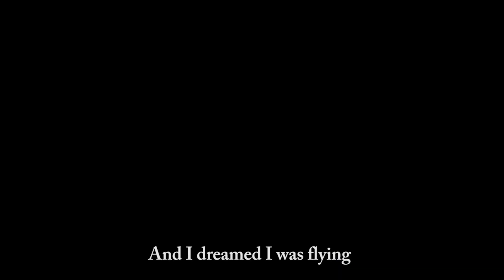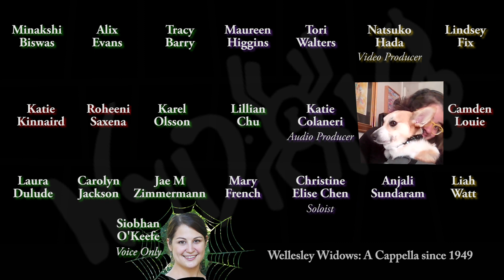Wellesley Widows Alums Present American Tune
In a time of social distancing, several Wellesley Widows alums came together remotely to create a virtual performance of American Tune. After months of hard work, project AmZoom is finally here! Thank you to everyone who participated and helped make this project a reality.